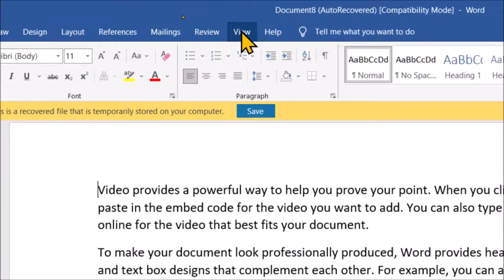How to fix, if ruler is not showing in Microsoft word ?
In this video we will learn that how to fix, if ruler is not showing in Microsoft word?

Show the rulers
1. Go to View and select Ruler.
2. If the vertical ruler doesn't show, make sure you're in Print Layout view. If it still doesn't show, you might need to turn the ruler on. Go to Word - Preferences - View (under Authoring and Proofing Tools). Then, in the View dialog box, select the Vertical ruler box.

YOU will find some tips & tricks to make easy your computer operations. I will try to provide maximum solutions here. Would request you to watch entire video and use pause button to understand every step that How to enable the Ruler in Microsoft Word?

I will upload some more basics of MS word ruler, in my upcoming videos. If you need any help with the related topic so kindly write it on comment section. My purpose of making this video to help people, who are beginners. Warmly welcome to your valuable suggestion.

Keep watching.
Keep learning.